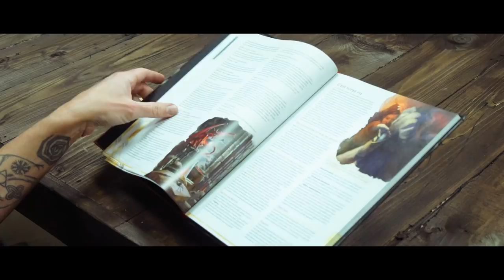La Bonne Auberge - S01E35 - Le labyrinthe de soufre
Après un combat épique et éreintant contre les forces démoniaques, les aventuriers prennent un repos bien mérité avant de poursuivre leur progression dans le labyrinthe de soufre.

Merci à Rémi de Alpine Workshop pour le magnifique écran du maître, retrouvez sa marque spécialisée dans les articles de jeux de rôle et de plateau sur Instagram : @mythic.wood

Merci à Loot Studios pour leurs magnifiques designs de figurines et à Lucas pour les impressions 3D en résine.

Retrouvez La Bonne Auberge tous les premiers dimanches de chaque mois en direct sur Twitch

Ingénieur du son : Florent Simon
Cheffe décoratrice : Doriane Hugues
Montage : François Jourdain
Musiques : Audio Network
Musique Génériques : Max Mammouth & Luciano Stirling
Graphisme : Ben Renaut et Lucien Maine
Photographe plateau : Louise Mu (Instagram : @louise_mu)
Peinture figurines : Julien Mindel (Instagram : @dueling_brushmen) et Lucien Maine